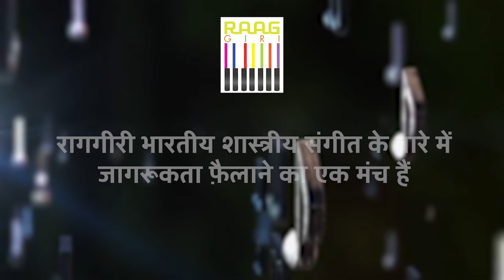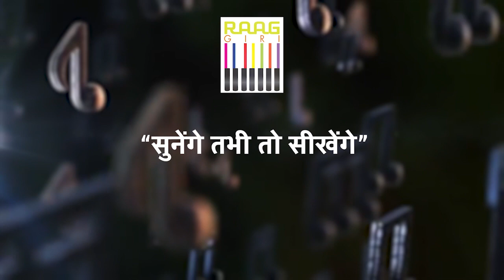Immerse Yourself in Sitar Music with Fateh Ali Khan | Indian Classical Music | Sitar Player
Let the enchanting strains of the sitar transport you to a realm of unparalleled beauty with the virtuoso performance by Fateh Ali Khan. Experience the rich tapestry of Indian classical music as interpreted through the intricate melodies and mesmerizing rhythms of the sitar. Lose yourself in the timeless allure of this ancient instrument and embark on a soul-stirring journey of musical bliss.